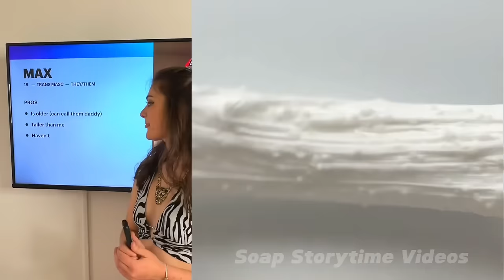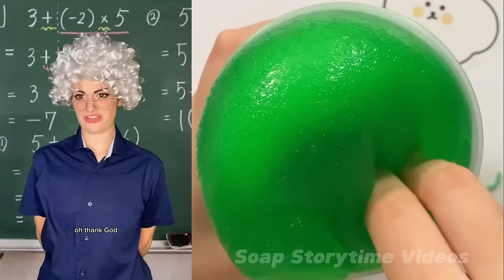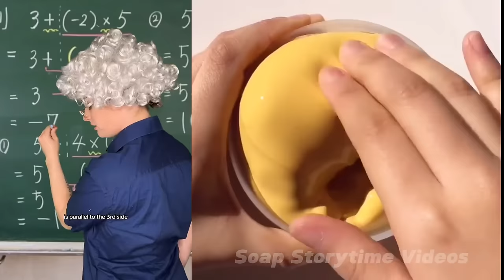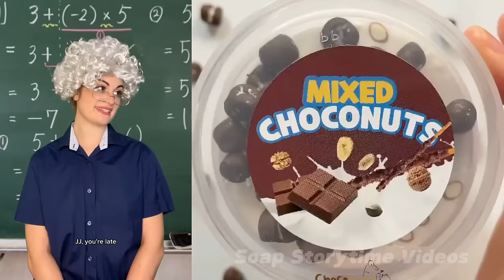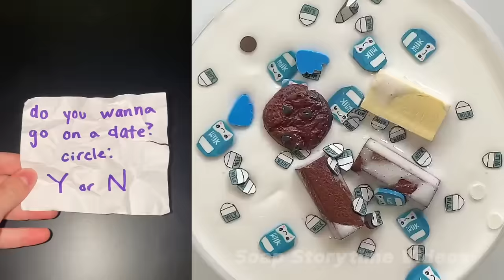🌈1 HOUR MIKAELA HAPPAS TikTok POVs 2023 - MIKAELA HAPPAS POV Slime Storytime TikTok Compilation 9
🌈1 HOUR MIKAELA HAPPAS TikTok POVs 2023 - MIKAELA HAPPAS @MikaelaHappas  POV Slime Storytime TikTok Compilation 9

Dive into the mesmerizing world of slime and relax to soothing sounds. Join me for enthralling narratives, filled with laughter and heartfelt moments. Let's make every day more magical, one slime and story at a time. 🎥🧼✨

All slime contents is licensed by FeelGoodMedia LLP
feelgoodmedia.uk